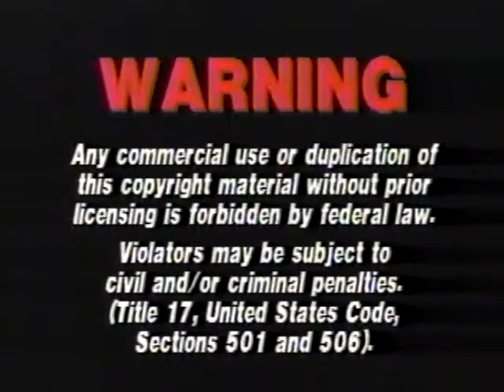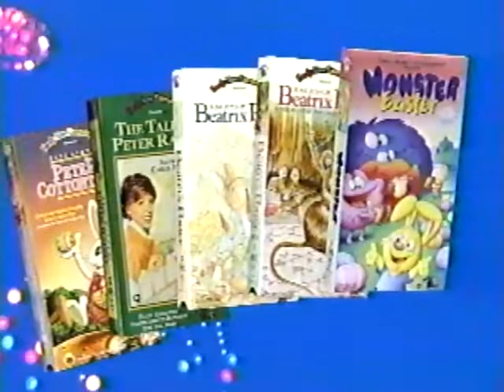Opening to Here Comes Peter Cottontail 1996 VHS (1998 Golden Books Printing)